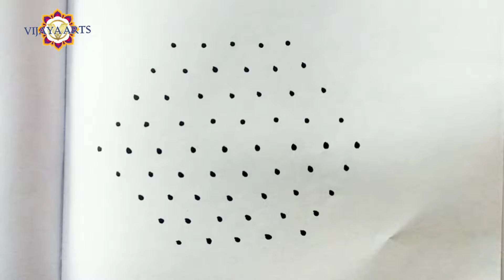7 dots 4 | easy rangoli | chukkala muggulu | side border | flowers rangoli | daily rangoli | 2313